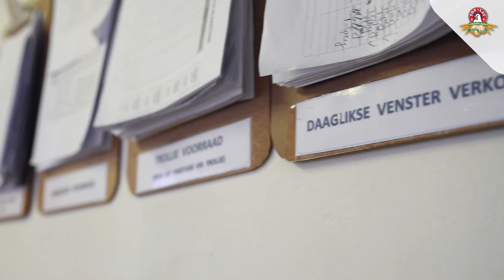Toplay Johan van der Schyff